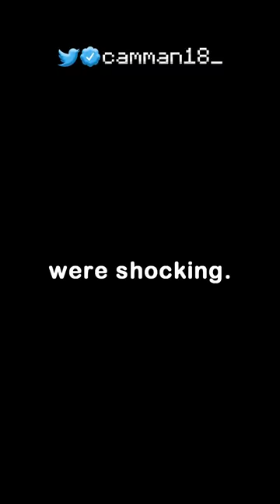the wild update has a problem.